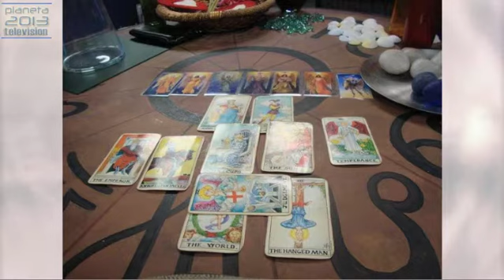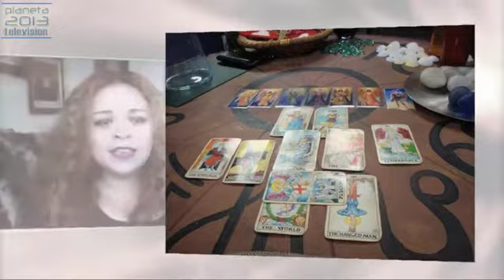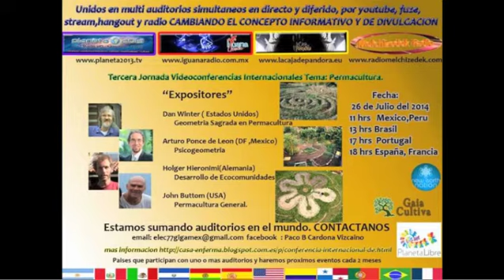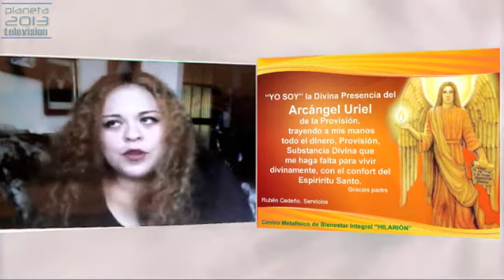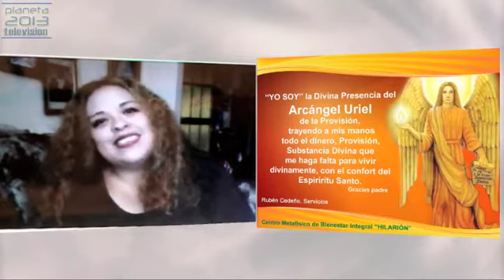Mente Universal - Qué te depara esta semana segun el tarot 2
Mente Universal - Qué te depara esta semana segun el tarot 25/07/2014 Conduce Ingrid Suammy - Captured Live on Ustream